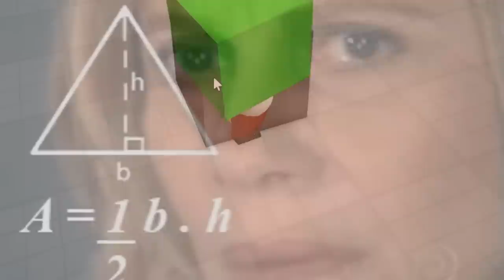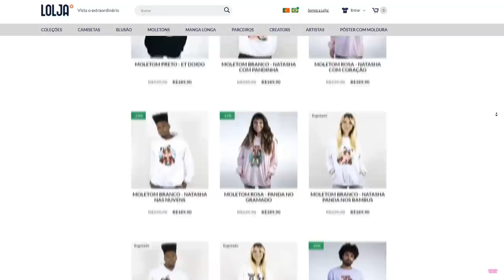ROBLOX MAS ESTOU DIVIDIDA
NatashaPanda😊